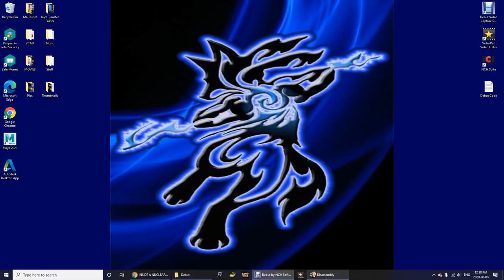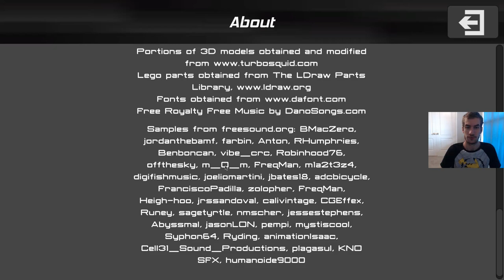Jay Plays... | Disassembly 3D (PC) | Single Gameplay [FaceCam]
Hey My Fellow Blue Jays! Today I'm back with another Single Gameplay! Today I'm going to be playing a PC Game called "Disassembly 3D" on my PC, and It's all about Disassembling Things: Lamp, House, Car, etc.

Also, Shoutout to "GreyStillPlays", as he got me into making Gameplays on this Game and "Universe Sandbox 2"

0:00 Intro
14:11 Gameplay - Sidetable
29:04 Gameplay - Lamp
52:10 Outro